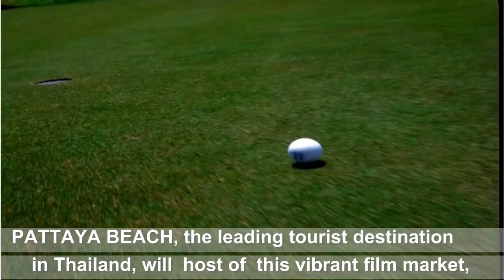THE PATTAYA INTERNATIONAL FILM MARKET 2023 THAILAND EP. 1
This is an unofficial announcement for THE PATTAYA INTERNATIONAL FILM MARKET 2023 THAILAND, is coming soon ,proudly organized by PATTAYA PEOPLE MEDIA GROUP led  by Mr. NIELS  COLOV Chairman Board of Directors. This clip was presented by using a Text Voice VTR format and produced by The SUN Academy and YSA Global Co, Ltd.